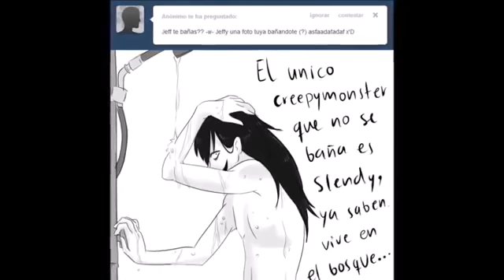Jeff the killer I'm in love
Made this for Anna go follow her on instagram it's she is the best